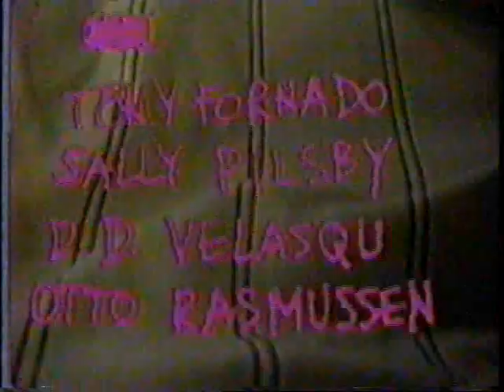TO INVIISIBLE OF SQUID-RAPPED GRAVEYARD BAG PART 2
Existential torment on Jupiter as it's inhabitants struggle for meaning.